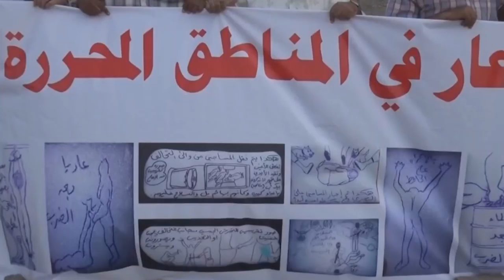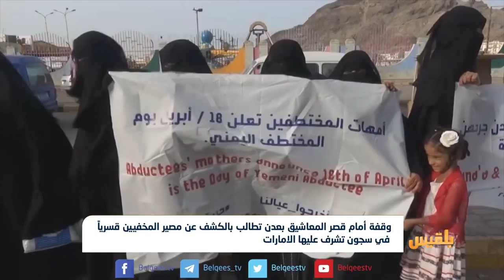وقفة أمام قصر المعاشيق بعدن تطالب بالكشف عن مصير المخفيين قسرياً | تقرير ياسين التميمي